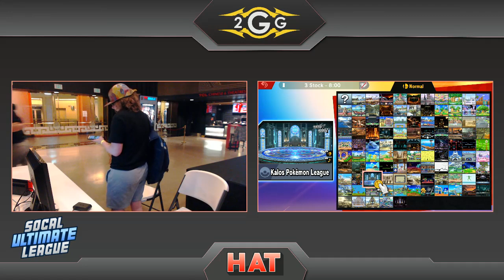HAT 50 - UCLA | Dong (Ridley) Vs. L (Lucas) Winners Side - Smash Ultimate Tournament